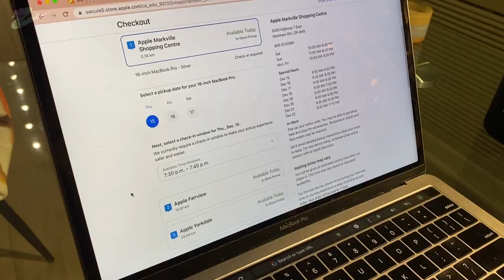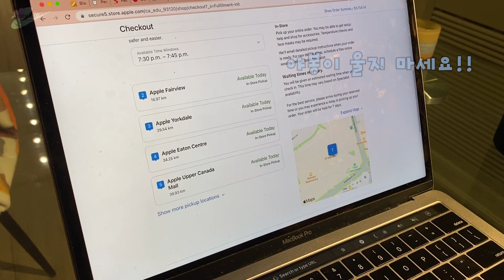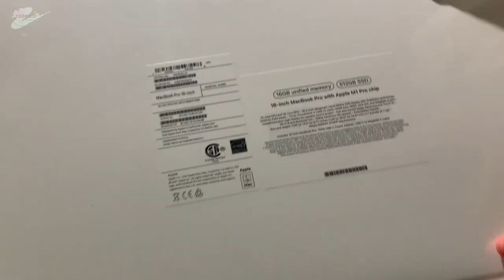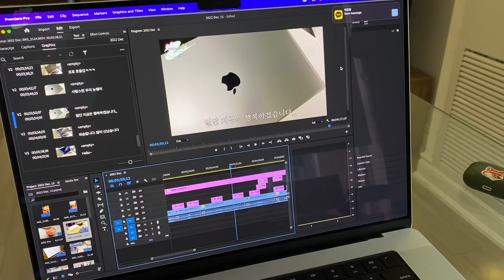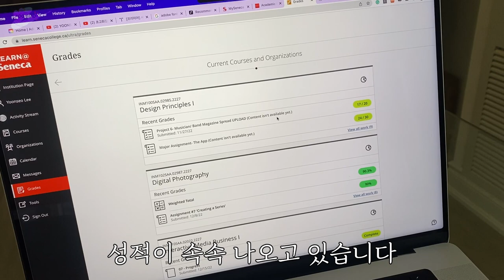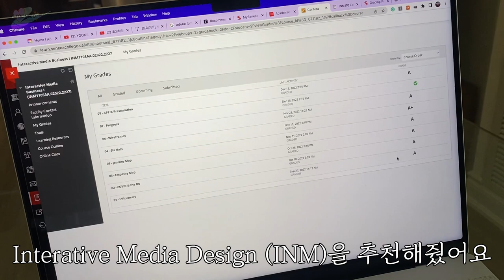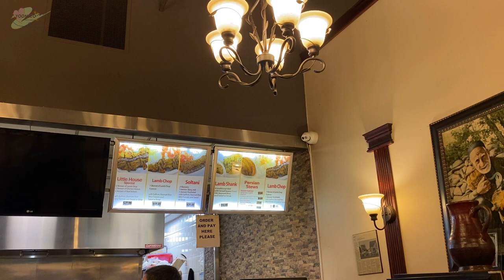(ENG) 맥북프로16인치 개봉기 ft. Christmas Market in Canada / Macbook M1pro 16''/ Canada Vlog 🇨🇦 / EP.20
안녕하세요!  드디어!!! 저도 맥북프로16인치를 써보게 되었습니다 🥳 ㅎㅎ 정말 오랜 고심과 고민끝에 투자를 빙자한 구매를 하고 나날이 너무나 만족하며 사용하고있습니다 😆 이번 영상에서는 16인치 맥북프로 덕에 너무나도 들뜨고 신난 저의 어리광 섞인 모습들과 캐나다 크리스마스 마켓의 따듯한 분위기를 보여드리고자 합니다! 😆 영상시청해주신 모든분들 연말 행복하고 따듯하게 보내시길 바랍니다❤️

소소하지만 행복한 토론토 일상 브이로그 입니다. 부족하지만 예쁘게 봐주세요 ❤️